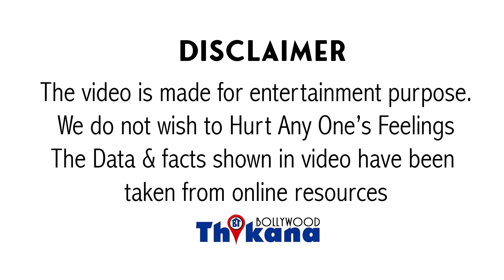"किस घटना के बाद Nusrat का हावभाव में आ गया था बदलाव मुझे नीचा दिखाने लगी थी " पति Nikhil ने बताया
Breaking | "किस घटना के बाद Nusrat Jahan का हावभाव में आ गया था बदलाव मुझे नीचा दिखाने लगी थी " पति Nikhil Jain ने बताया